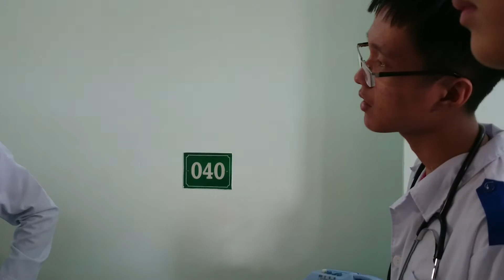20140414_Tắc ruột hậu phẫu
Các video của kênh chủ yếu dành cho sinh viên y khoa, bệnh nhân và những người có mong muốn tìm hiểu kiến thức y khoa. Kênh có thể không thích hợp với một số người, xin vui lòng cân nhắc trước khi xem.